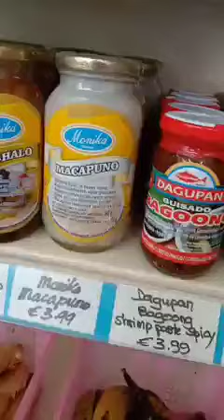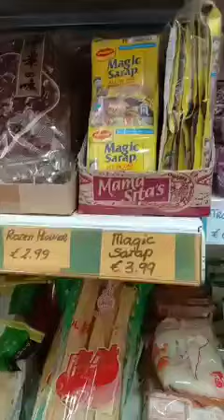Asian Store in Dordrecht| Magkano ang Ube Halaya sa Europe | Netherlands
Let's see what we can buy in this Asian Store in Dordrecht, Netherlands.